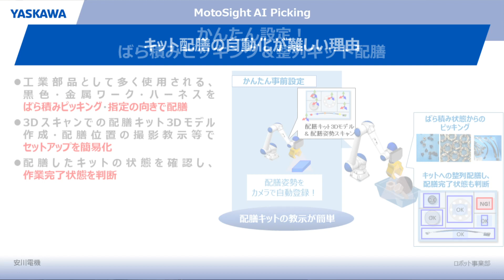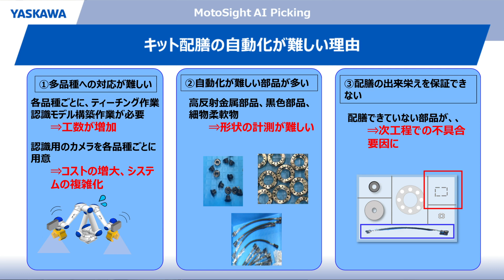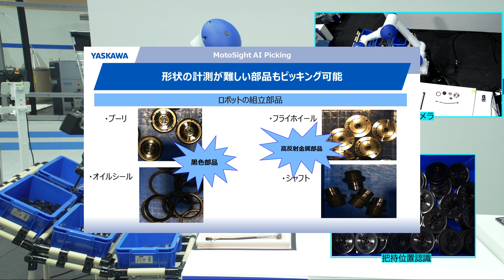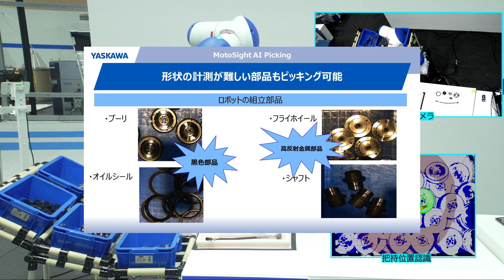【安川電機】MotoSight AI Picking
2023国際ロボット展（iREX2023）」に出展しました。
形状の計測が難しい金属や黒色部品、ハーネスなどの細物柔軟物ワークのピッキング・キット配膳に対応。多様なワークも同じプロセスで楽にセットアップ可能です。

▼安川電機の製品・技術情報サイト e-メカサイト